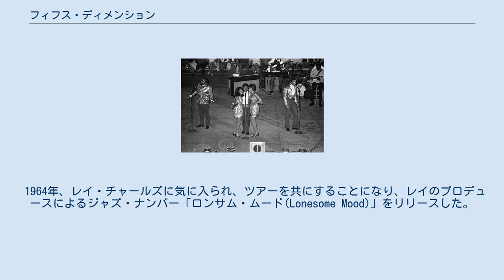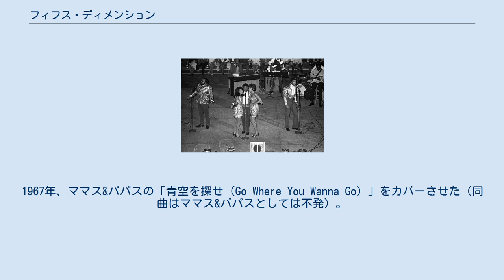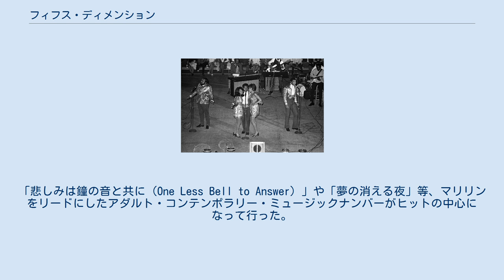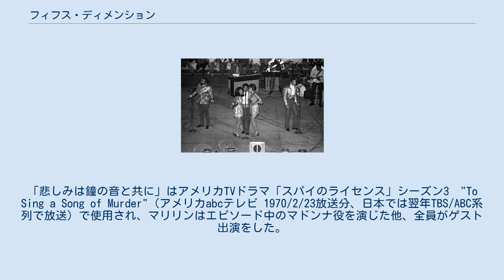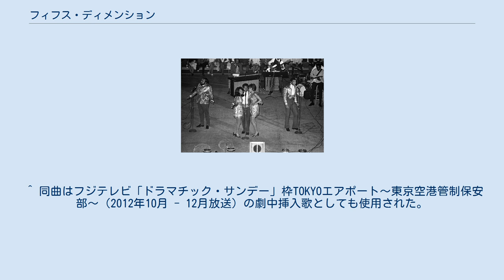フィフス・ディメンション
ポップ・グループ
フィフス・ディメンション（The Fifth Dimension）は、1966年から現在まで活躍し続けているアメリカのコーラス・グループ。
 1963年に、ラモンテ・マクレモア、マリリン・マックー、ハリー・エルストン、フロイド・バトラーの4人がハイ-ファイズ（Hi-Fis）というグループを結成。
ロサンゼルスのクラブ歌手として活動を開始した。
 1964年、レイ・チャールズに気に入られ、ツアーを共にすることになり、レイのプロデュースによるジャズ・ナンバー「ロンサム・ムード(Lonesome Mood)」をリリースした。
その後、ハリーとフロイドが、意見の相違からグループを脱退したため、ラモンテとマリリンは新しいメンバーを募ることになってしまった。
 1966年、オリジナルメンバーであるフローレンス、ロン、そしてラモンテの従兄弟のビリーが加入し、ヴァーサタイルズ（Versatiles）を結成。
モータウン・レコードの門を叩くが、拒否された。
が、ジョニー・リバース（Johnny Rivers）の目に止まり、リバティ（Liberty Records）傘下の新しいR&Bレーベルソウル・シティ（Soul City）からフィフスディメンションとしてデビューすることになった。
 第一弾は、フォー・トップス風のリズム・アンド・ブルースを目指し、「I'll Be Lovin' You Forever」をリリースしたが不発に終った。
そこで、プロデューサー ボーンズ・ハウは、急遽、コーラスを重視した「黒いママス&パパス」（Black - Mamas & Papas）」路線に変更。
1967年、ママス&パパスの「青空を探せ（Go Where You Wanna Go）」をカバーさせた（同曲はママス&パパスとしては不発）。
これが全米ポップス・チャート（ビルボード）16位へ躍り出る大ヒットになった。
続いて、当時、まだ無名だった作曲家ジミー・ウェッブがTWA トランス・ワールド航空のCMソングとして書いた「ビートでジャンプ（Up, Up and Away）」をリリースすると、全米7位を記録、グラミー賞最優秀レコード賞等4部門を受賞することになった。
 翌1968年は、ローラ・ニーロのペンによる「ストーンド・ソウル・ピクニック」が3位を記録、プラチナディスクを受賞した。
そして、ミュージカル「ヘアー」の挿入歌「輝く星座/レット・ザ・サンシャイン・イン」で、ついに1位の座を射止めグラミー賞最優秀レコード賞を受賞することになった。
 1969年、「ウェディング・ベル・ブルース」のヒットを機にマリリンとビリーが結婚。
同曲は、マリリンをソロとしてフィーチャーすることを決定付けた最初のヒット曲となった。
 1970年、ベル・レコードへ移籍。
「悲しみは鐘の音と共に（One Less Bell to Answer）」や「夢の消える夜」等、マリリンをリードにしたアダルト・コンテンポラリー・ミュージックナンバーがヒットの中心になって行った。
「悲しみは鐘の音と共に」はアメリカTVドラマ「スパイのライセンス」シーズン3　"To Sing a Song of Murder"（アメリカabcテレビ 1970/2/23放送分、日本では翌年TBS/ABC系列で放送）で使用され、マリリンはエピソード中のマドンナ役を演じた他、全員がゲスト出演をした。
 1970年には大阪万博に際して、来日も果たした。
ベル・レコードはリバティ時代の音源を引き継いだため、アリスタに社名変更後も、黄金期の録音全てを含むベスト・アルバムをリリースしている。
 1975年　abcレコードに移籍。
マリリンとビリーが脱退し、別ユニットとして活動を開始。
「星空のふたり（You Don't Have to Be a Star）」が全米1位に輝き、翌1977年の東京音楽祭でもグランプリを受賞した。
 一方、2人が抜けたフィフス・ディメンションは、メンバーが激しく入れ替わっていくことになった。
現在のオリジナル・メンバーはフローレンスだけで、「フローレンス・ラルーとニュー・フィフィスディメンション」と言うべき陣容になっている。
 最後のシングル・リリースはフローレンスのリードによる「ラブ・ハングオーヴァー(Love Hangover)」だったが、直後にモータウンからダイア...